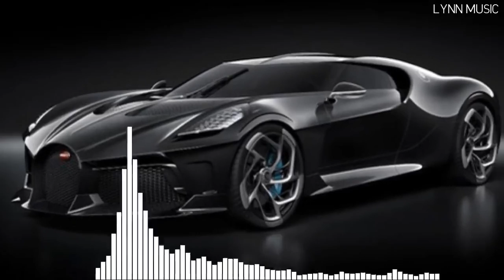Weyrleader - Maga (Drop Station Release) | Nhạc Nền TikTok Trung Quốc Cực Hot | China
-Mọi người đi qua để lại cho mình 1 like, 1 comment,  và 1 sub với ạ ♥️